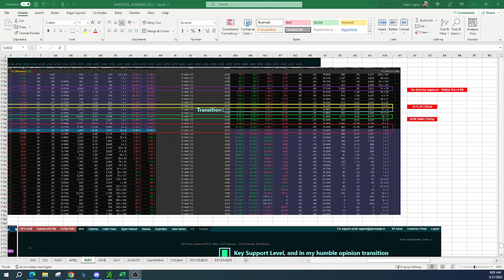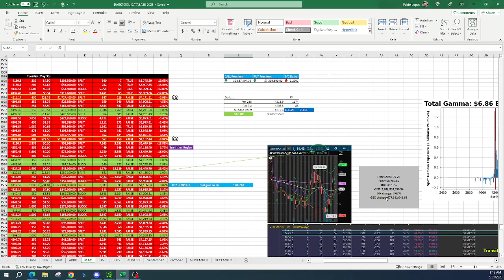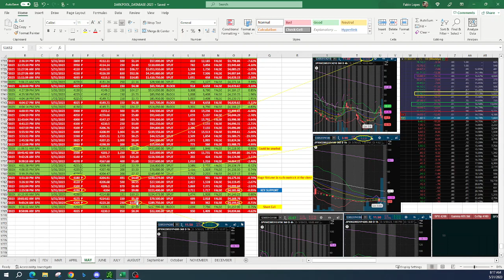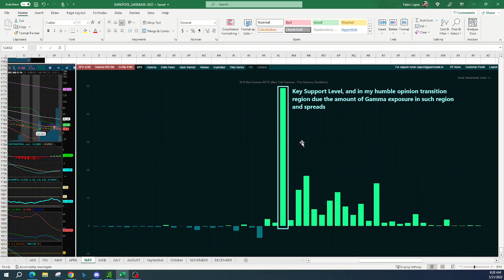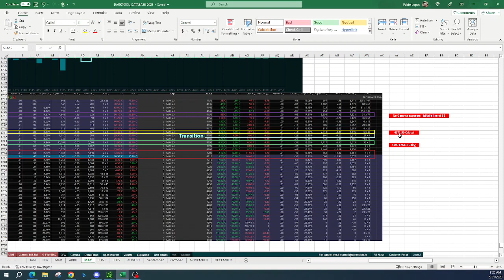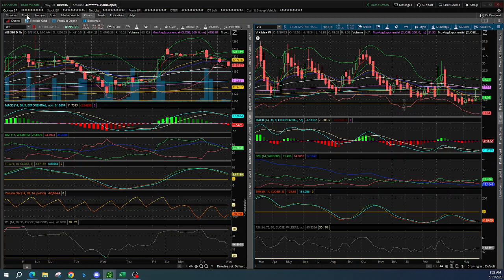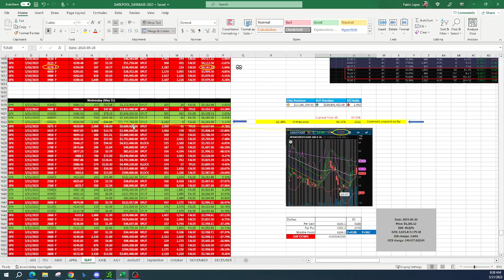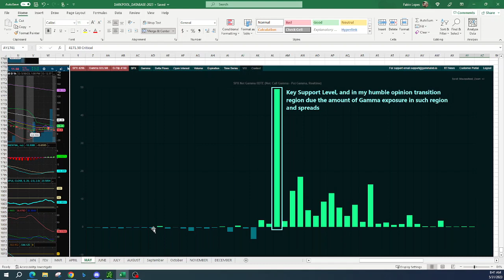Market Wrap - May 31, 2023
Morning Call - May 31, 2023